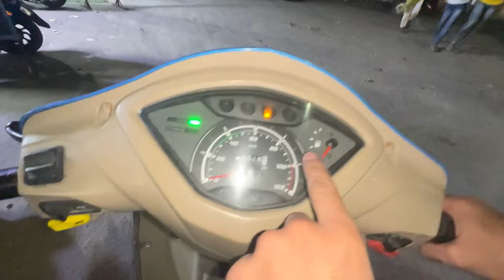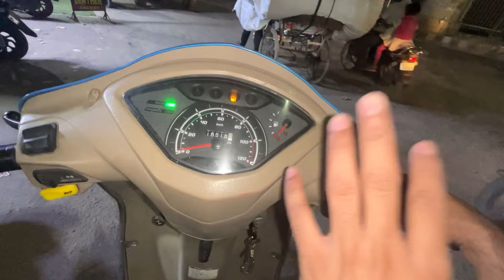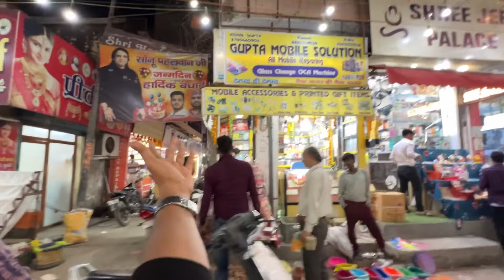HappY Diwali🎆 || Birthday🎂Celebrate With Adeeb❤️ || Akcent Danish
Keep share
Keep supportA
channel for more updates le

I Turn Notifications bell
on to not miss any new upload

important NOTICE : This was created
taken from all the people shown in this video to make a